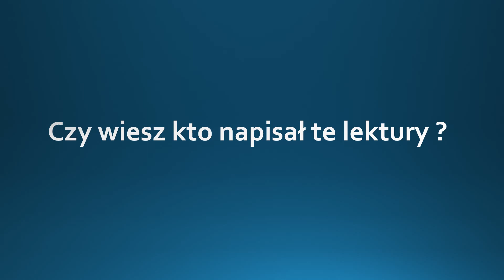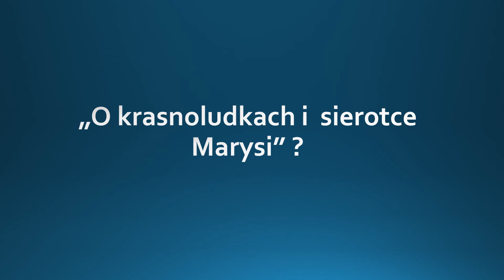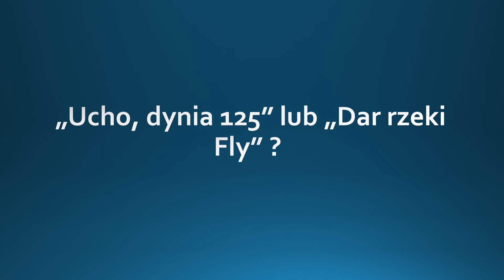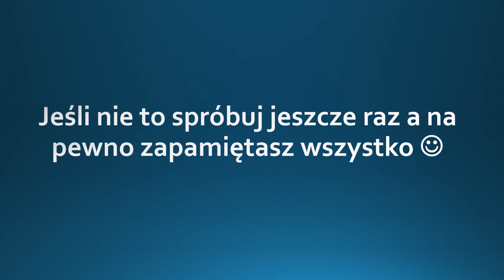LEKTURY IV KLASA PODSTAWÓWKI - TEST WIEDZY Quiz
Witajcie :)

Tym razem sprawdź swoją wiedzę z lektur a mianowicie, czy wiesz kto jest autorem danej lektury? Spróbuj swoich sił w tym teście :)

Powodzenia :)

podstawowka podstawowa gimnazjum szkola lektury rozpiska czytac wiedza test quiz bathroom lazienka łazienka toaleta ubikacja miska ustepowa klozet wanna umywalka dom porzadek czyszczenie sprzatac ukladac recznik reczniki mydlo proszek plyn pranie kapanie kapiel kosmetyki cosmetic myc korzystac uczesac szczotka wlosy cialo body care fit healthy cud slowka homemade made kocham sprzatac clean Jezyk polski polak polska poland polish polako polka matematyka mata geografia gegra biologia fizyka angielski anglik englich school szkoła pomaga pomoc nauka nauczanie nauczyłam się się ty ja on ono my wy oni one poziom podstawowa podstawówka podstawowo nauka nauczyciel szybko łatwo najszybciej najłatwiej najłatwiej lesson lekcja porada szybko fast matura egzamin wypracowanie lektura pomoc sos rest relax pigulka intensywnie listen speak mowienie słuchanie will can could must be metoda zwrot prosto prościej zaawansowany zaawansowanie zaawansowanie past future simpe present teraźniejszy przyszly przeszły method mention zdanie zdania podręcznik ksiazka level A B C 100 rozmowki słownik encyklopedia skrot elerning minecraft amerykański brytyjski brytyjskie amerykańskie j.ang j.pol kurs kursy gogle elerning e-lerning hardest hard fonetic alfabet unit punkt najczęściej najczęściej zadanie obliczenie wynik podsumowanie sluchac pisać codziennie na noc dzień day summer lato jesien zeszyt pomocny szkolenie turnus sezon karta interesting interesujące interesujący rozszerzony zaawansowanie poziom quick the best worst no yes test quiz game fun zima wiosna Begin znaki to tell thanks mieso pieczywo food eat kitchen house home praca lotnisko line port airport praca work do doing mieć ma chcieć walizka drukarka mydlo jesc eat cook wakacje holiday shop time to me like love